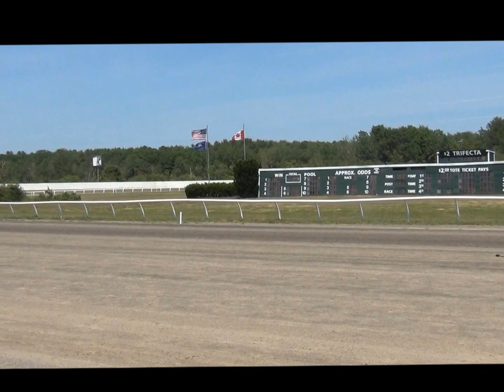Mr Bo Diddley at Scarborough Downs 06 26 2016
A terrible start out of the gate today and Bo was sitting 6th at the first quarter. When we heard "Three wide and flying it's Mr Bo Diddley" over the PA system we knew good things were about to happen! A determined effort in the last quarter mile brought him from 7th to a close up 2nd.